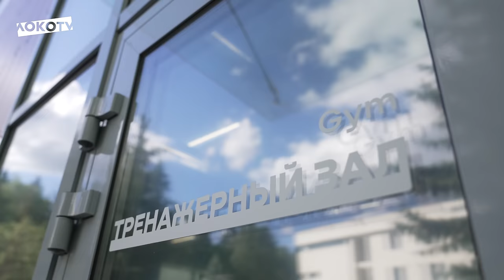Летние сборы 2024 | Первая тренировка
Подготовка к новому сезону началась!

В первом видео со сборов — приезд игроков на базу, две тренировки, праздничный коридор, важные слова Галактионова, предусмотрительный Сулейманов и гламурный Самошников